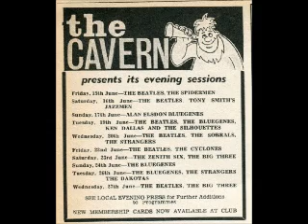Some Other Guy - NOT The Beatles - NOT The Big Three - rare version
FOR SALE. Make me an offer.

Extremely rare, 1960s British beat version of this song popular with Merseybeat groups like The Beatles and The Big Three - both of whom recorded it.

Originally recorded by Richie Barrett for Atlantic Records in 1962, this fantastic song was written by Jerry Leiber, Mike Stoller and Richie Barrett. It became a staple of British bands' repertoires.

The Beatles recorded "Some Other Guy" during a live BBC radio session and also performed it live at The Cavern Club in Liverpool.

This cover version is by an uncredited studio band and was released in the 1960s - probably to cash in on the version released by The Big Three on Decca Records in 1963, which went to number 37 in the UK Hit Parade.

In my opinion, this version is far superior to the Big Three's and even gives The Beatles a run for their money, featuring as it does a fantastic guitar solo.